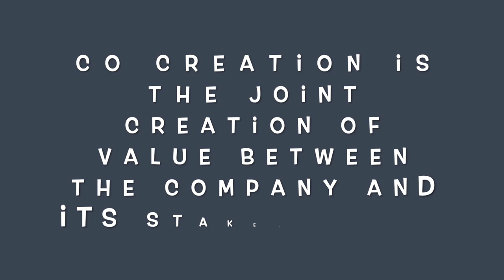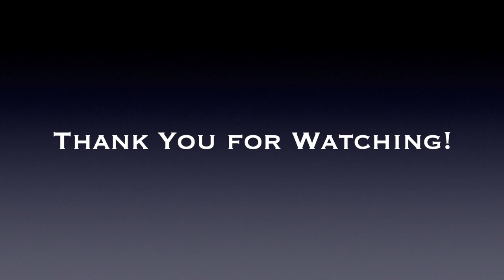Co Creation in the Alcoholic Beverages Industry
Final Year Marketing Assignment for Marketing Relationships and Networks